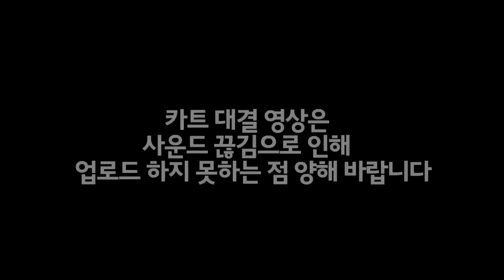「김택환X문호준X도아XBJ케빈」 PC방에 모였습니다!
김택환X문호준X도아XBJ케빈(서수길대표님)